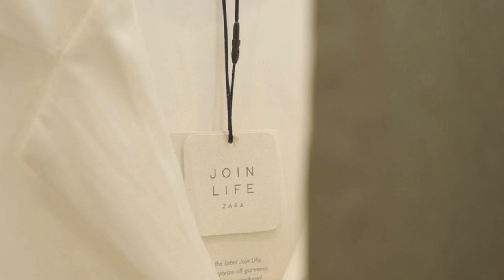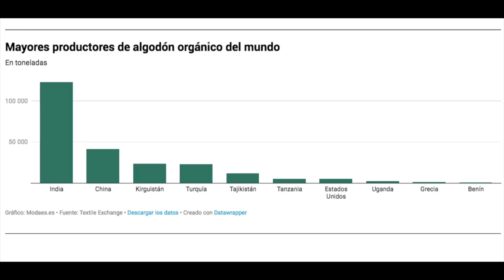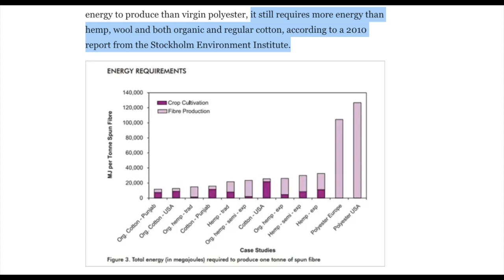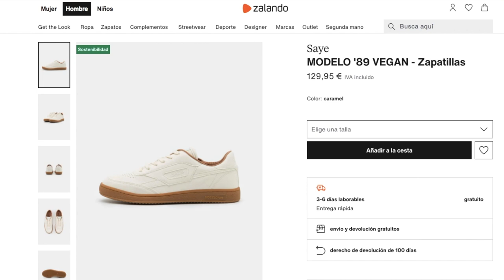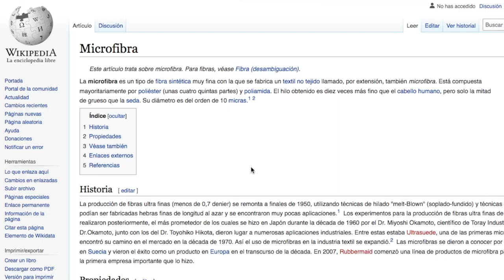3 BULOS de la Ropa Ecológica: Algodón orgánico, Poliéster reciclado y ropa vegana.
¿Es la moda ecológica de verdad ecológica ? Lo analizo en este video.

00:00 Intro
00:49 Algodón orgánico
04:09 Poliéster reciclado
06:33 Moda Vegana
08:58 Transparencia

Saludos

Vlad